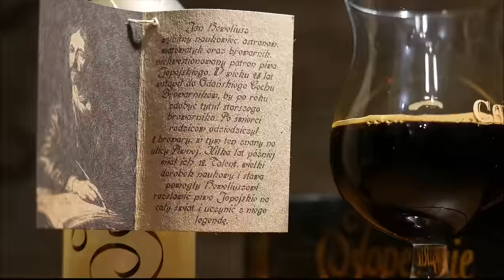Jopejskie z browaru Olimp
Głosowanie zakończone, wybraliście! Nie oszukujmy się, było o nim głośno zanim się pojawiło  i to nie tylko z powodu odtworzenia starej receptury. Najdroższe piwo w historii bloga właśnie wjeżdża na kanał.
P.S To jak tylko w Gdańsku czy Toruń też może? :P